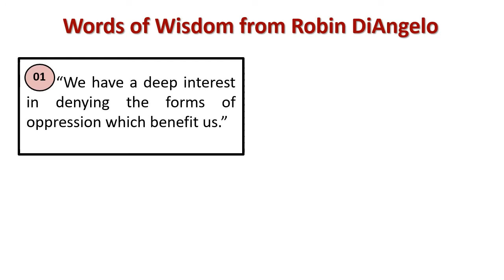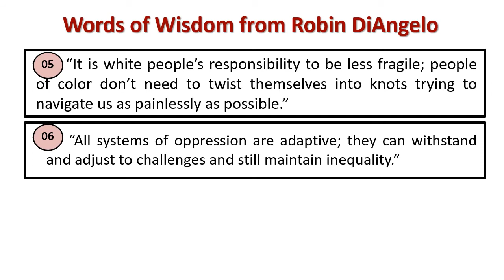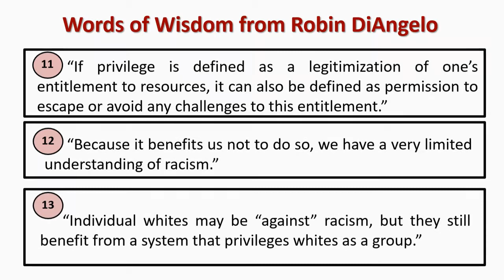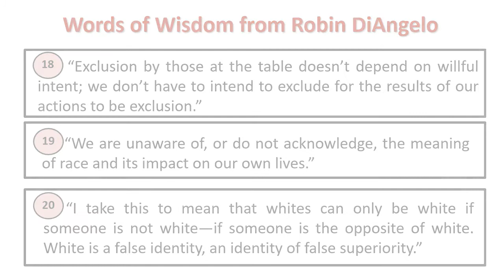Words of wisdom from Robin DiAngelo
Explain : Robin DiAngelo 's Wisdom Quotes
[Robin DiAngelo is an American academic, lecturer, and author working in the fields of critical discourse analysis and whiteness studies.]